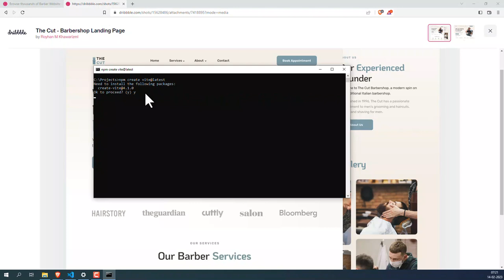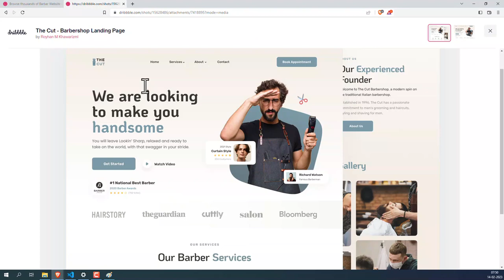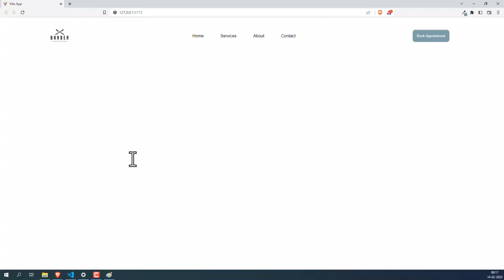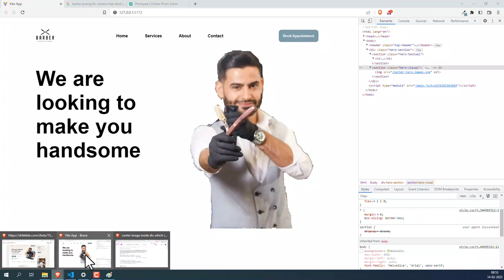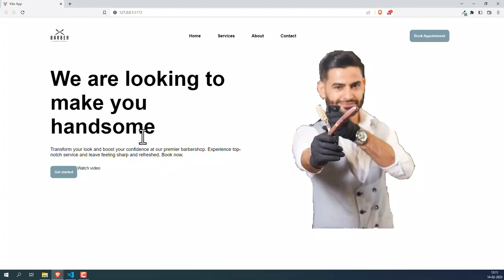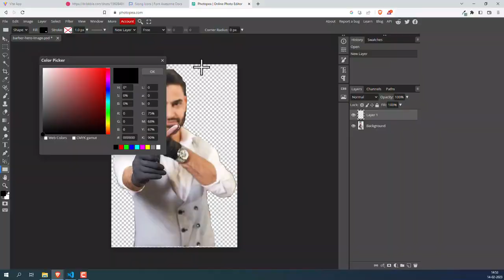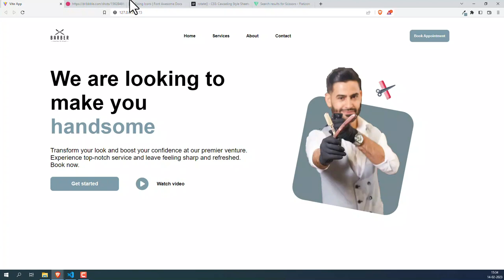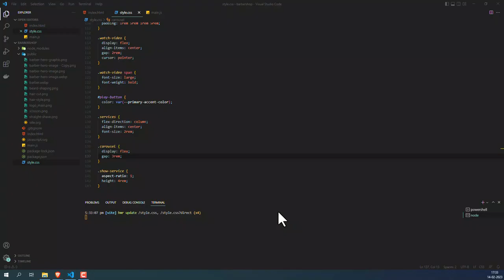Day 01 | Frontend development with ChatGPT | Website for local barbershop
ChatGPT, GPT 3.5, Frontend development, javascript, css, html, vite, how to make websites with chatgpt, how to design frontend websites